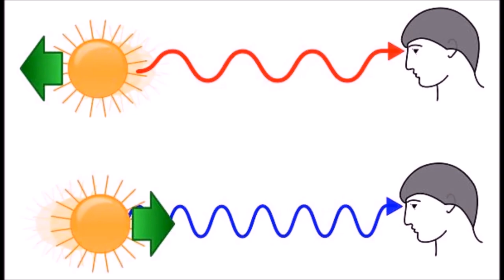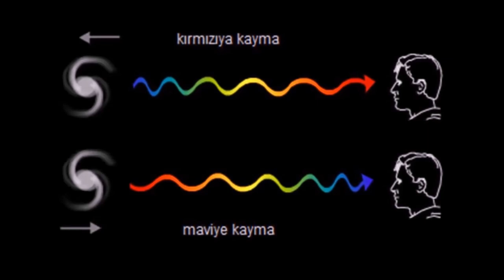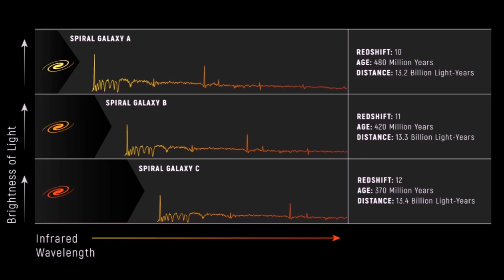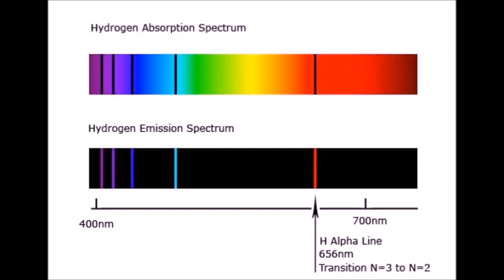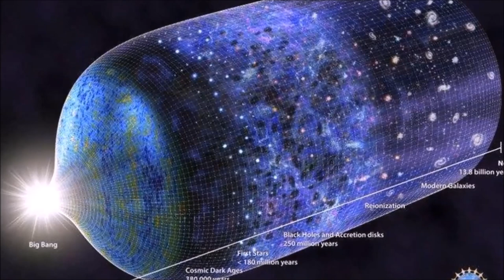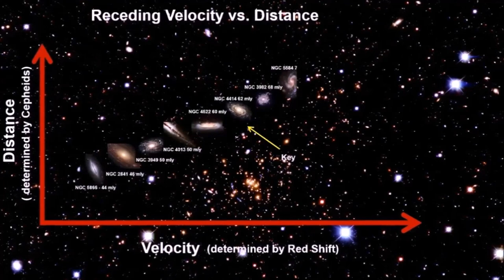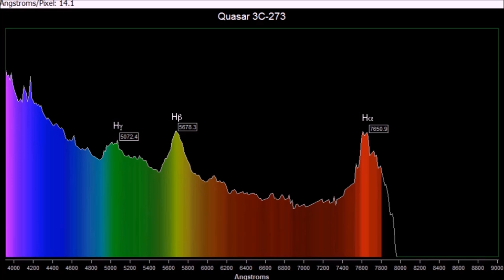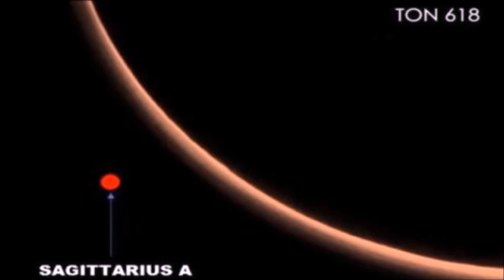Exploring the Mysteries of Quasars | A Fascinating Documentary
🌌 Hello Space Enthusiasts! What are Quasars? The Brightest and Mysterious Objects in the Universe

This video explores quasars, inviting you to explore the nature and properties of these mysterious and luminous celestial bodies and how they fit into the universe. Check out this video to get a glimpse into the fascinating world of quasars!

📡 What is a Quasar?
In the video, learn the basic properties of quasars and how these celestial bodies were discovered. Quasars are some of the brightest and most energetic objects in the universe.

💫 The Sparkling World of Quasars:
Quasars are shining objects that radiate tremendous energy and are located at the centers of galaxies billions of light years away. Discover this sparkling world of quasars in this documentary.

🚀 Formation and Evolutionary Processes of Quasars:
Quasars are associated with supermassive black holes at the centers of galaxies. In the video, explore the role of these mysterious celestial bodies in the history of the universe by trying to understand how quasars form and evolve.

🔍 Quasar Observations and Astronomical Studies:
Quasars play an important role in space observations and astronomical research. The video explains how scientists observe quasars and how these observations are used to understand the structure of the universe.

🌌 Quasars in the Context of Dark Energy and Matter:
Quasars are also linked to mysterious issues in the universe, such as dark energy and matter. In this documentary, learn how quasars play a role in understanding large structures in the universe.

We are waiting for your questions and comments!
We look forward to interacting with you at the end of the video.